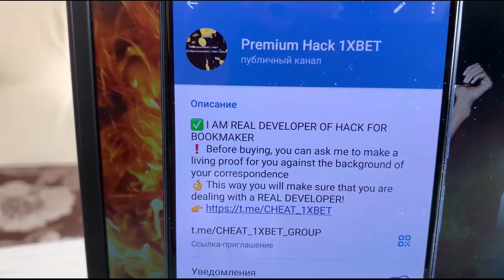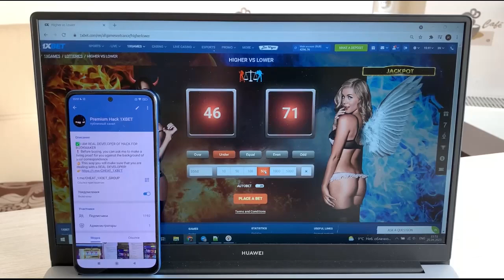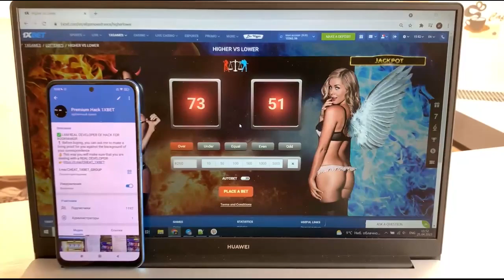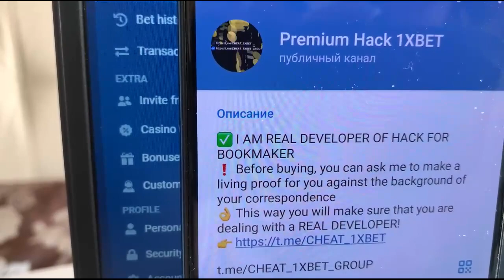Making money in 1xbet of with the help cheat Higher vs Lower_2471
Today I'm going to reveal by what method I'm winning at 1xgames.So, has been released new release script. The script offers the opportunity to me to rightly work with ease and I can not worry that I would lose the bet. 1xBet pleads with our team stop. 1xBET every hour throws to account. Wait for the new video software for Higher vs Lower_2471 and by other assistant bot. By using software for Higher vs Lower_2471 anyone has the possibility as me. Our collective tirelessly updating this bot. It's in general unreal. I say goodbye ladies and gentlemens We should meet in betwinner games.

telegram for communication